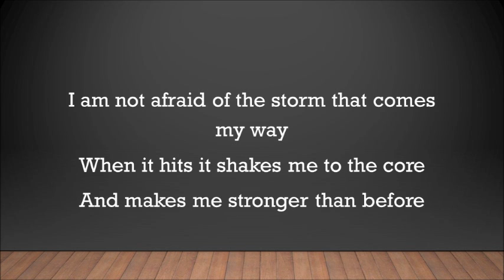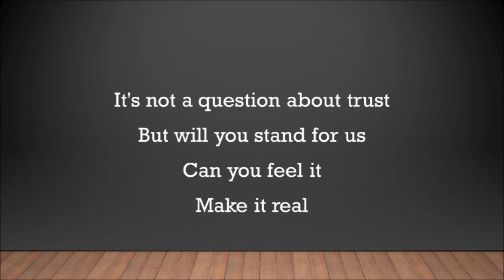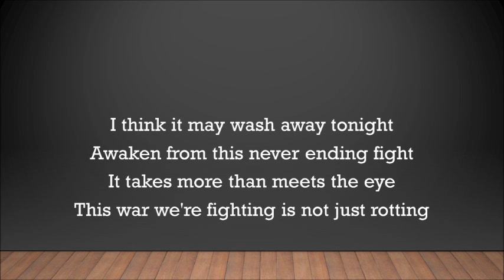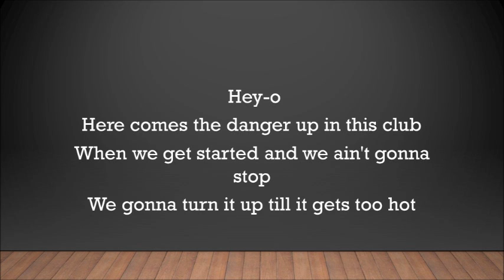Thousand Foot Krutch | Courtesy Call (Lyrics)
Created on: Friday, Nov. 4, 2016